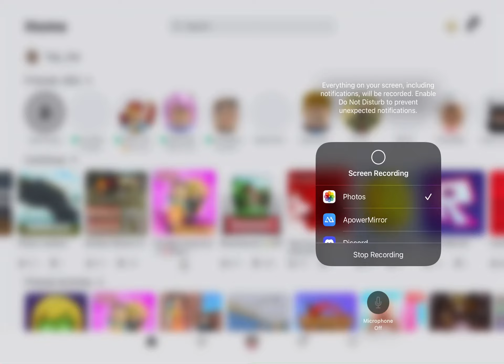When Dora has to wear diapers